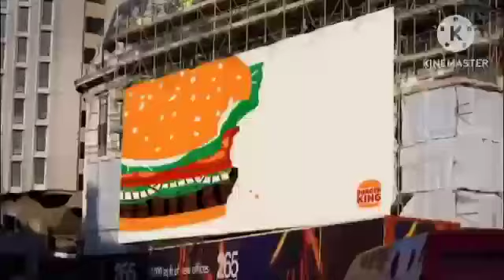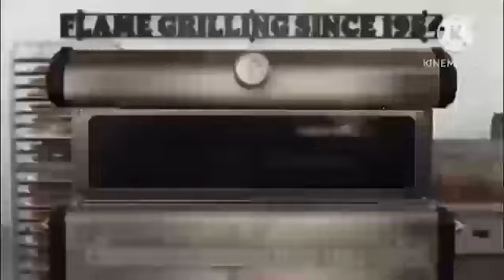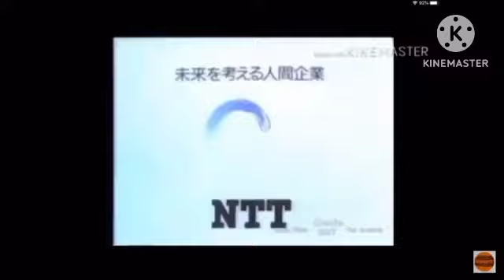Full Updated Whopper Best Animation Logos